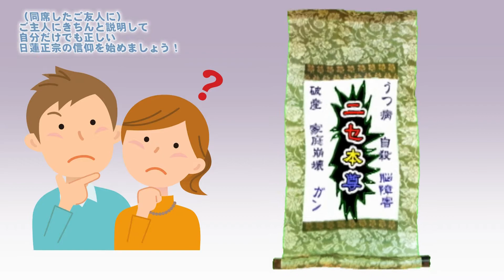[一足先に創価脱会した壮年が創価現役婦人部しらゆり長の妻を連れて来る] （同席したご友人に） ご主人にきちんと説明して 自分だけでも正しい 日蓮正宗の信仰を始めましょう！019